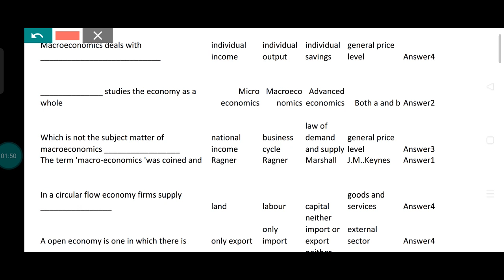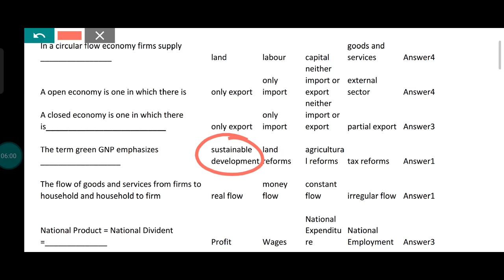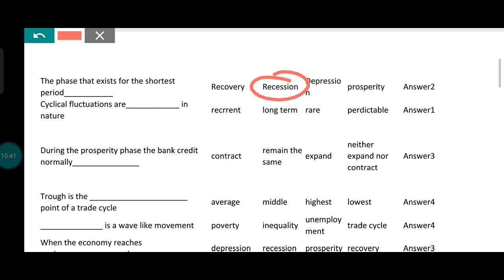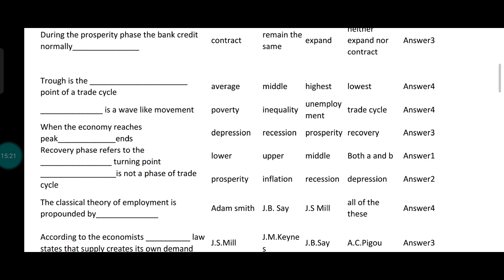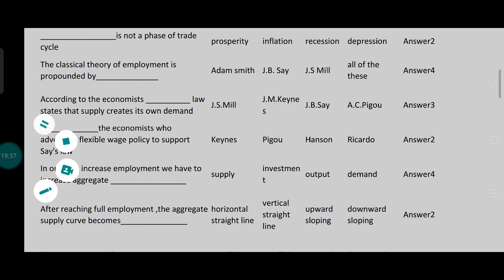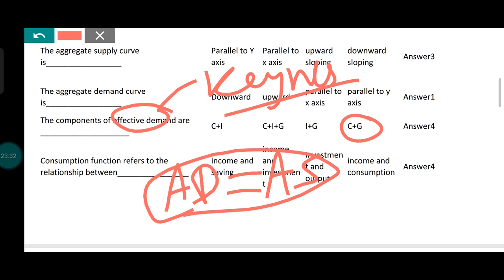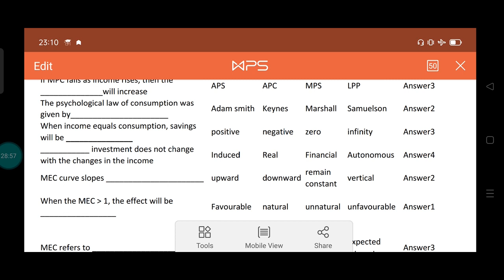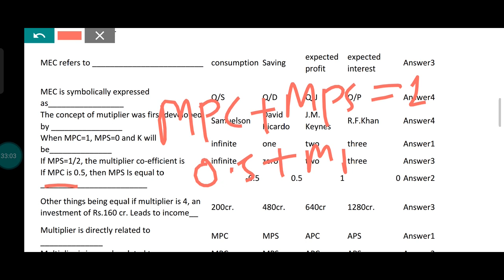CUET MA Economics Entrance MCQs ll UP TGT PGT "Macroeconomics" MCQs